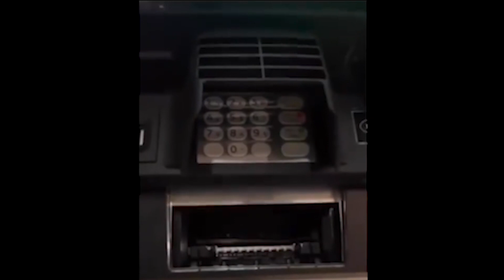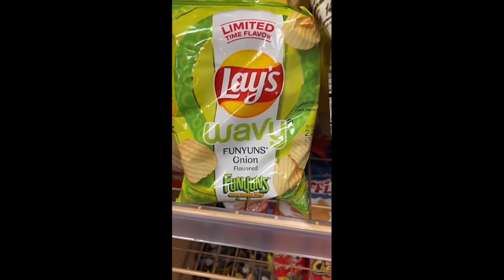TRY NOT TO LAUGH - 15 minutes of the funniest and weirdest WTF moments! #183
Compilation of the Funny Fails of the Week! From bails at the beach to wakeboard wipeouts and accidents the best WATER fails montage gives hard hitting, belly flopping, slip and sliding epic fails from august 2022!

Funny Videos brings you the best V2 Funny Videos compilations, Try Not To Laugh Challenges, Fails, Wins, and hilarious Viral Videos. We find the best New Vines, Dank Memes, Funny clips, and You Laugh You Lose challenges in order to create an army of Fails, Life Awesome Moments, and Epic Wins.